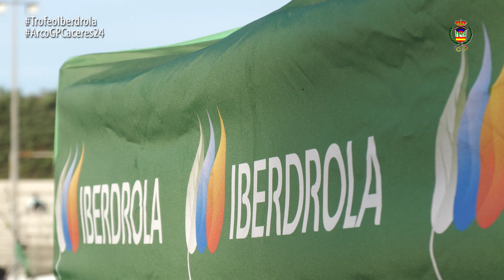CÁCERES ABR'24 - VÍDEO RESUMEN I GRAN PREMIO DE ESPAÑA IBERDROLA DE TIRO CON ARCO 2023-2024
Video resumen con los mejores momentos del Gran Premio Ciudad de Cáceres,  primer Gran Premio de España IBERDROLA de Tiro con Arco de la temporada 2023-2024.

Este Gran Premio de España supuso, además, la primera jornada de la Liga Nacional RFETA de Clubes / Trofeo LOTERÍAS 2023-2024.

I GRAN PREMIO DE ESPAÑA IBERDROLA DE TIRO CON ARCO 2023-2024
GP CIUDAD DE CÁCERES
1ª jornada Liga Nacional RFETA de Clubes / Trofeo LOTERÍAS 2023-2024
13 y 14 de ABRIL de 2024
Complejo Deportivo Provincial "El Cuartillo" (Cáceres)